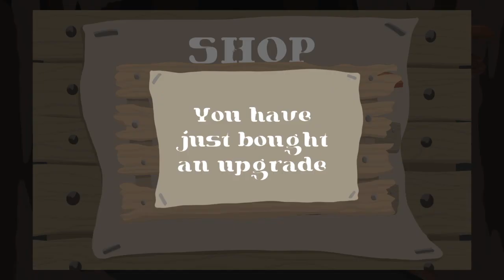The Bronze Age platnium #102